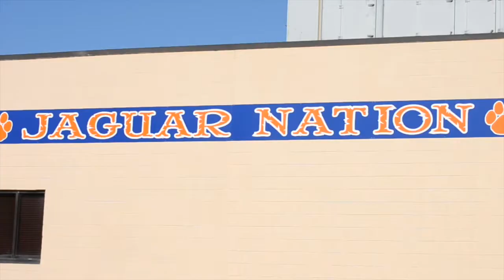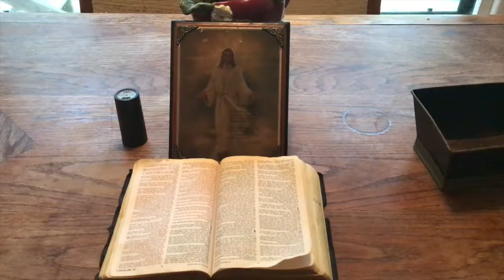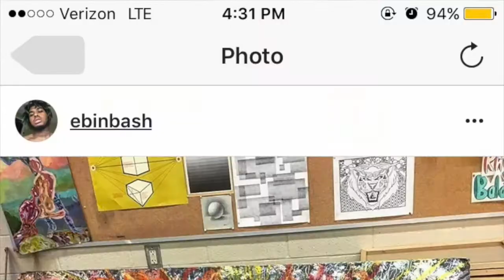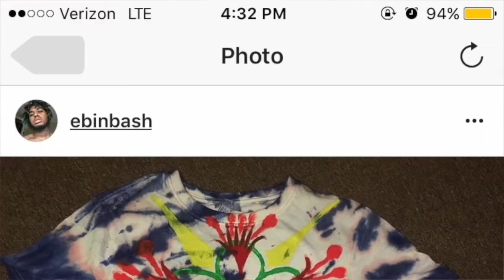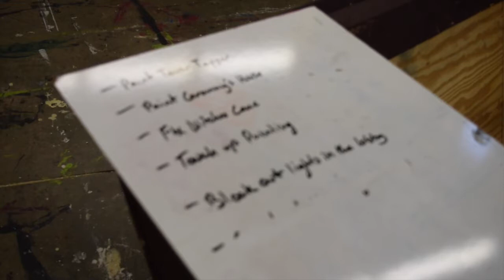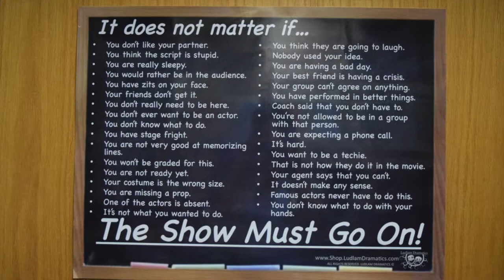WJAG-TV April 5, 2017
Najja and Kamia are here to bring you the latest news and stories from Jag Nation including Jessica Jacobellis and the progress of the girls soccer team, Ebin Bashirrudin's clothing designs, and more this week!